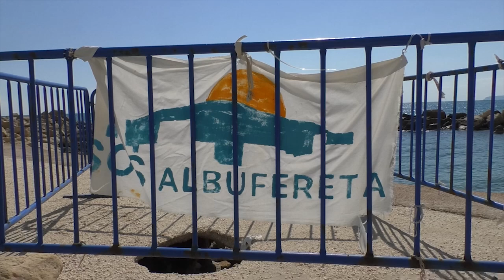Los vecinos de la Albufereta reclaman una rectificación a la Ley de Costas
La plataforma SOMOS MEDITERRANIA ha denunciado en el programa Alicante Directo de 12 TV  la "mala planificación y peor aplicación" del reglamento de costas vigente. Alegan que esta legislación "está provocando que el mar avance permanentemente y erosione más del 60% de las playas" del litoral mediterráneo.